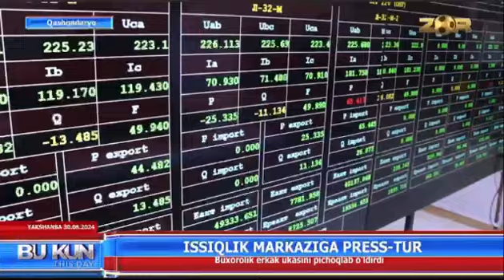Muborak IEMda 2024-2025-yillar kuz-qish mavsumiga tayyorgarlik ishlari qizg‘in olib borilmoqda